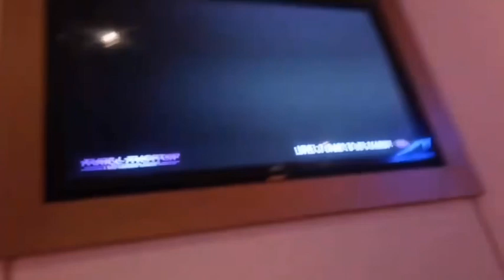Cruise Vlog pt2